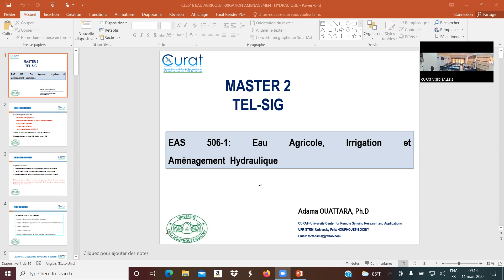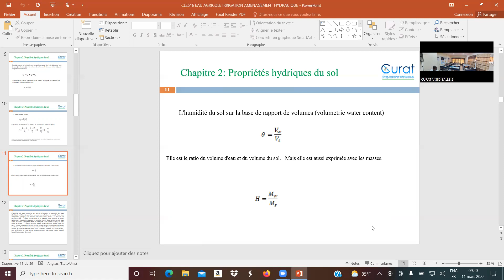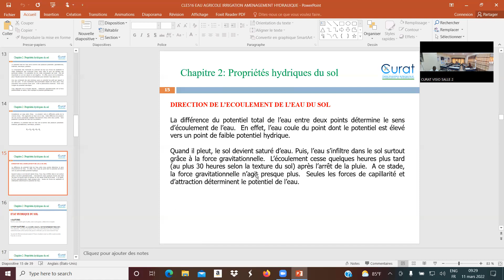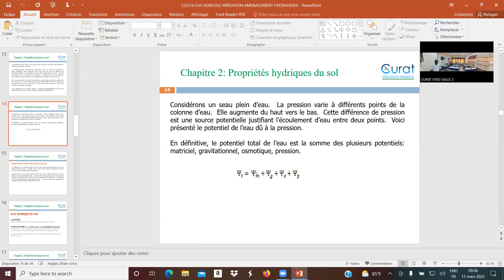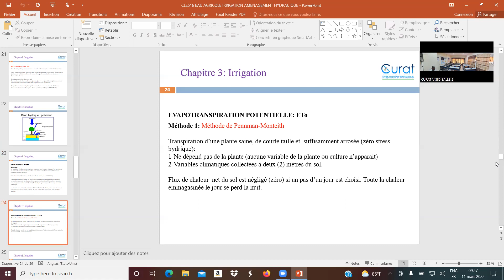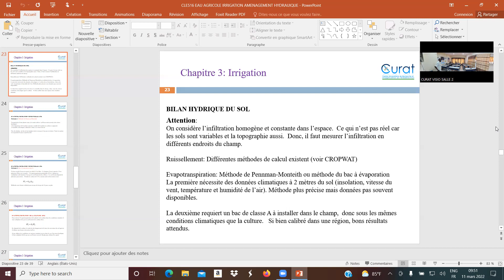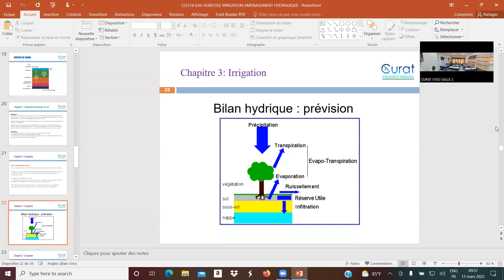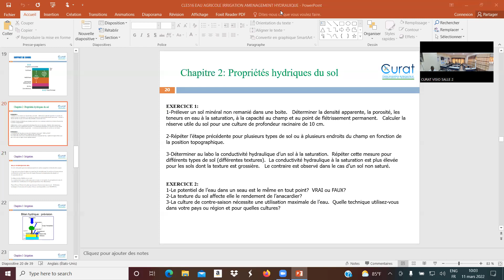Séance 2 1